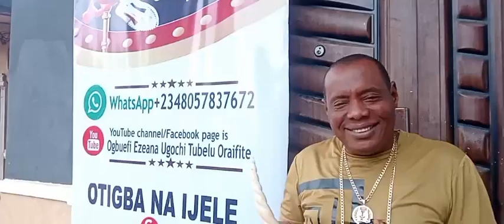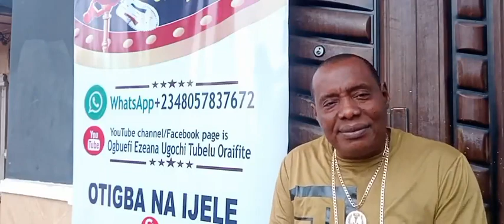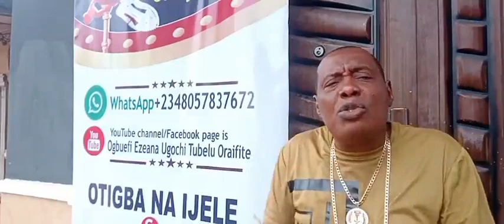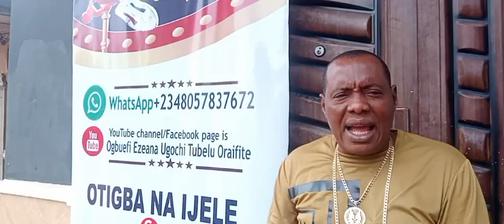What you must avoid as a called one(onye akpolu olu)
Ogbuefi Eze-Ana ugochi tubelu oraifite